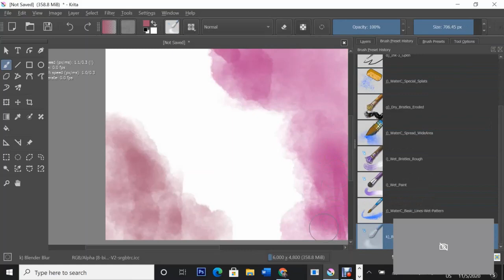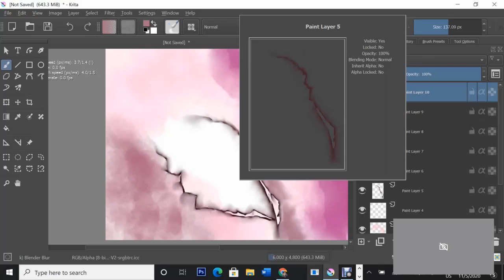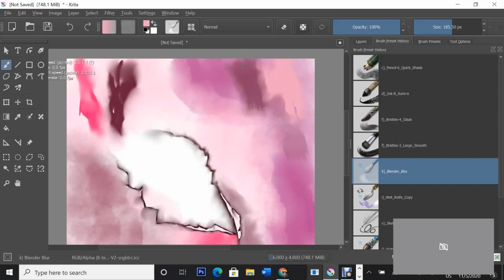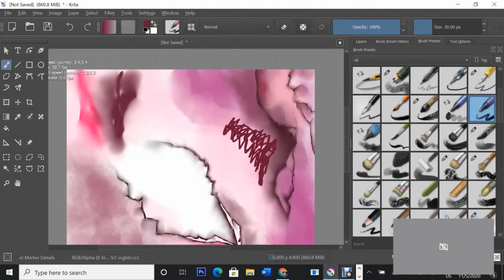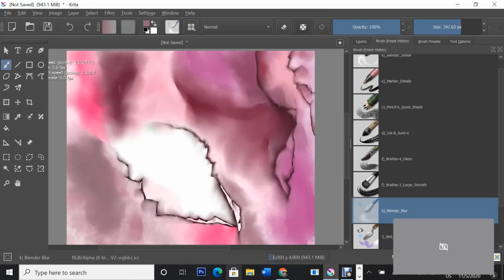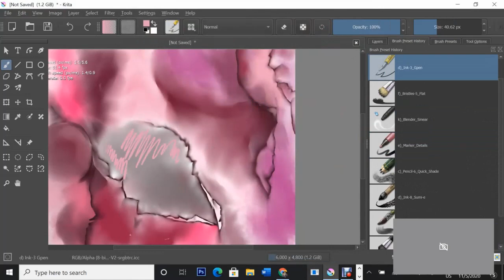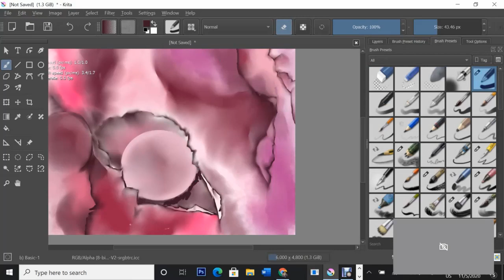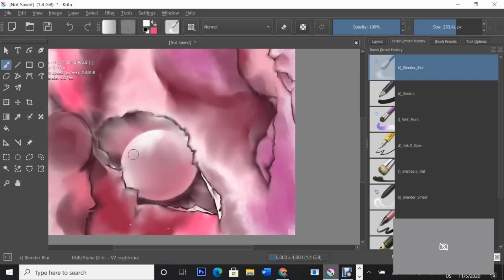Abstract Digital Art Krita Painting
Painting 4 in Abstract Challenge
Challenge word: Emerge
Painting 4 in My Pearl Theme Series (Pearl Of Forgiveness)
beautiful prints can be purchased on my site